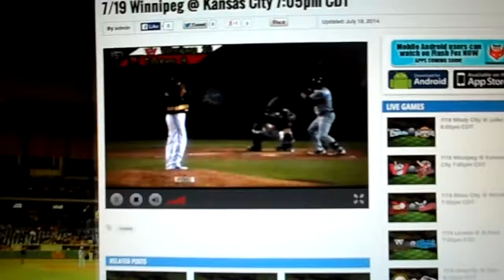Butters avoids the DP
That extra bounce saved his butt. 7/19/14.